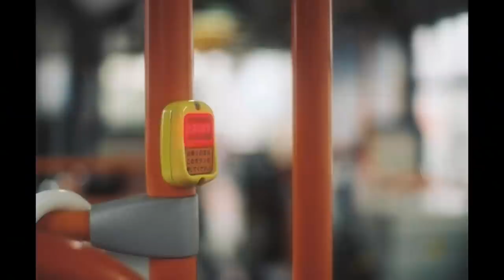マニアックでスマンw 現像液対決😄コダックTMAXを2種類の現像液で現像して比較しました。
コダック TMAX シリーズは現像液に専用のものを使用した方が良いという話。 しかし、専用現像液である t-max デベロッパーはやや使い勝手が悪い。

今回は、前回紹介した t-max デベロッパーで現像した TMAX 100と、フジスーパープロドールで現像した TMAX100の画像を比較して行きます。

かなりマニアックな内容で再生回数は伸びないと思いますがお付き合いください😅